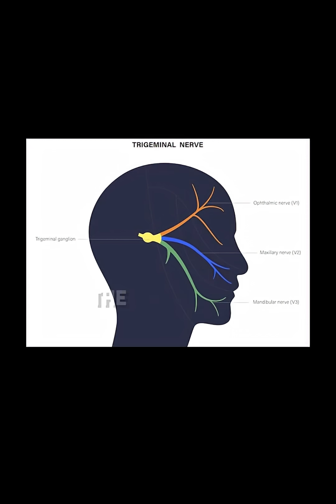Why eating icecream causes BRAINFREEZE